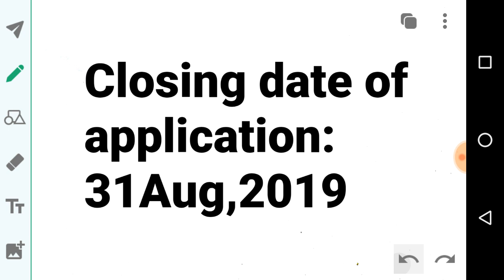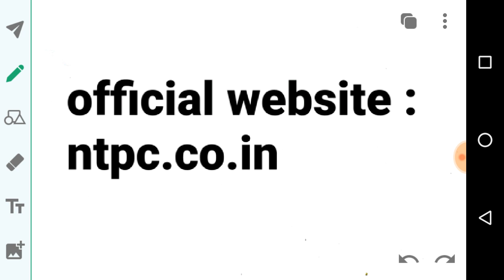NTPC lab assistant (chemistry) trainee posts with B.Sc chemistry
Lab assistant (chemistry)trainee posts from NTPC. application details , qualification and for all other watch the video
online lectures

online courses offered:csir net/gate/jAM/SET/jl/dl/M.Sc entrance/iit chemistry
online courses offered:csir net/gate/jAM/SET/M.Sc entrance chemistry
or download mobile app chemmasters from google play stores